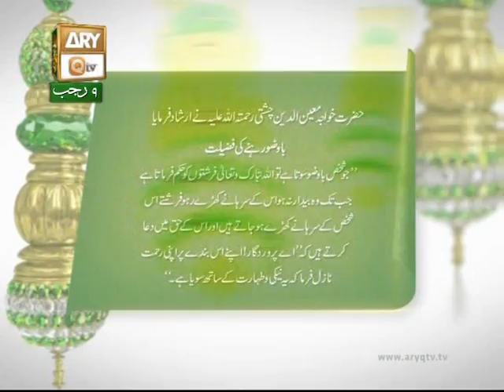1-Shaykh Muhammad Hassan Haseeb ur Rehman sb - Faisalabad 07-04-2017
1- Speech Shaykh Muhammad Hassan Haseeb ur Rehman sb - Mehfil e Milaad e Paak Faisalabad 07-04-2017.
Eidgah Sharif